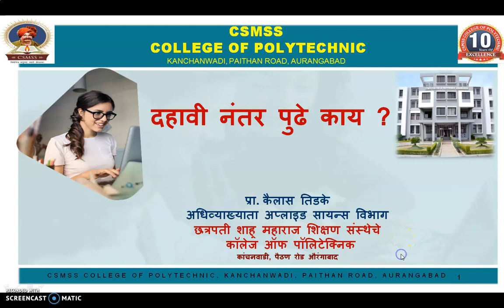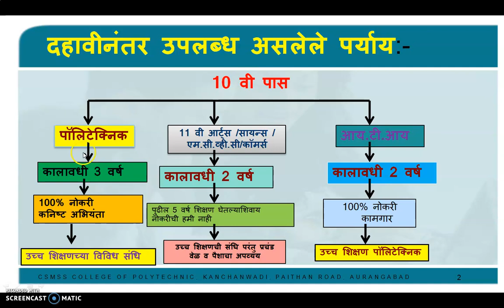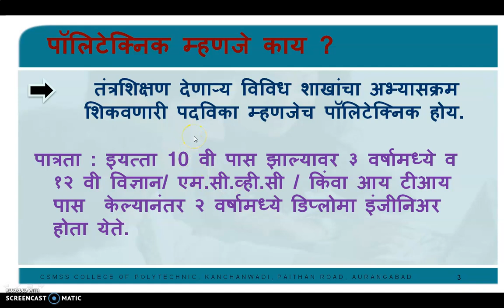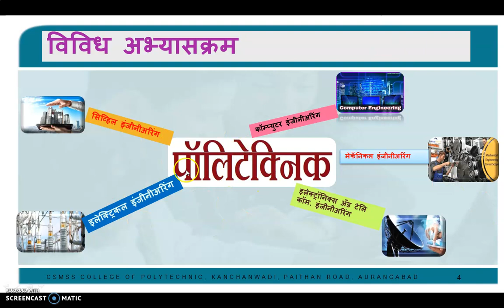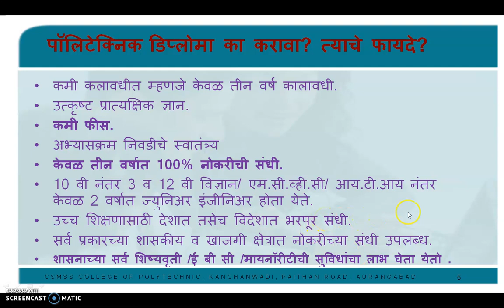What after 10th?